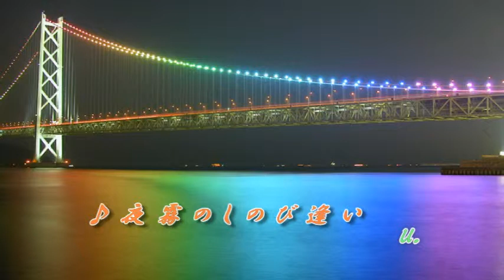夜霧のしのび逢い cover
cover  アンクル
歌手　越路吹雪
作詞　J.ヴァン・ウィットル・訳詞：岩谷時子
作曲　J.ヴァン・ウィットル

雨に濡れながら　夜ごとに
心求めあう　街角
せつなく一と夜の夢結ぶ
はかない恋よ

ふりそそぐ雨　てのひらに
唇をつけて　吸おうよ
静かに微笑み浮かべては
交そう愛を

胸の渇き　いやして
また別れる　街角
名も知らずに　抱き合う
明日のない　街角

雨は恋を　はこんでくる
貧しい　おんなの胸にも
くちづけはいつも
ほろにがい　涙の雨よ